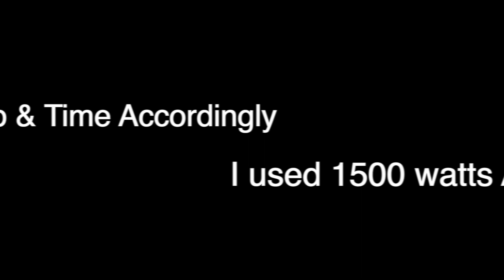Tiktok Viral Pasta Chips | Air Fryer Crunchy Pasta Chips - Let's Cook For Us